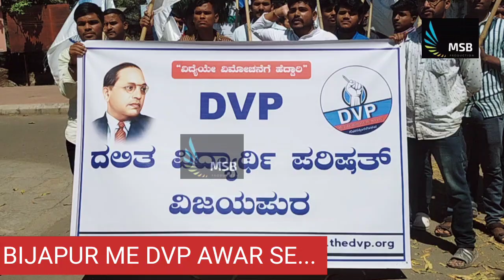BIJAPUR ME DVP AWAR SE...13/02/2023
BIJAPUR ME DVP AWAR SE